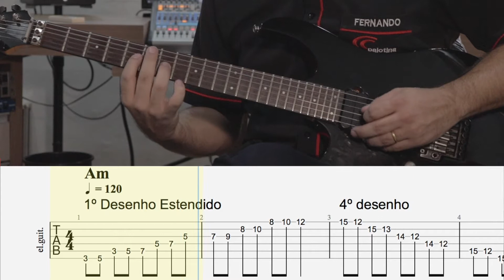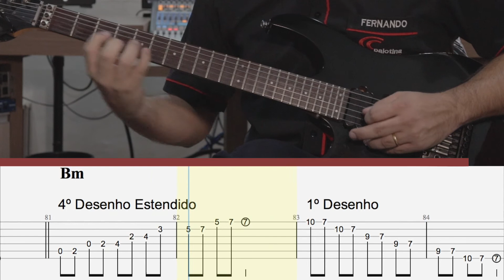Escalas 30 - Digitação Estendida - Navegação no Braço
Exercício Monstro!
Navegue por todo o braço da guitarra com as digitações estendidas.
Atenção!

Técnica
Harmonia
Escalas